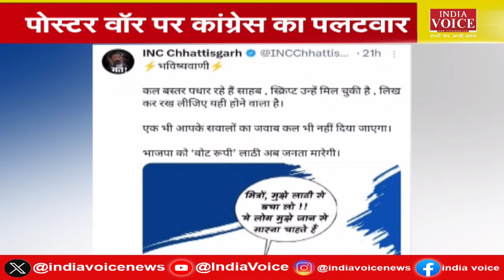Chhattisgarh Breaking: PM Modi पर Congress की कार्टून वाली भविष्यवाणी